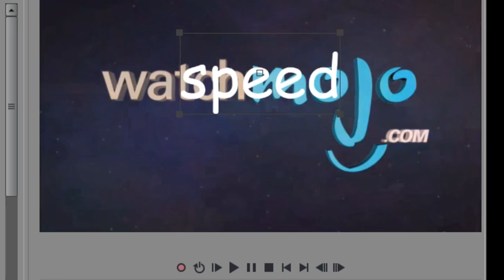(GoAnimate) speedycube64 steals WatchMojo's intro/Suspended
What if... I were to download an intro and disguise it as my own editing? Delightfully devilish, Speedy.